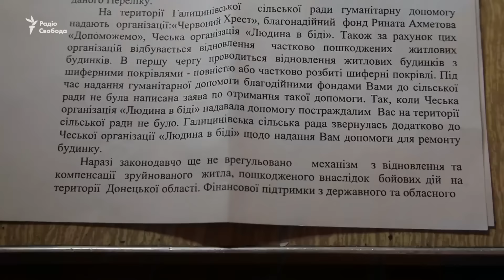На Донбассе 79-летняя жительница Карловки осталась без жилья из-за боевых действий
В Донецкой области 79-летняя жительница поселка Карловка Валентина Мотузенко осталась без жилья из-за боевых действий. В 2014 году этот поселок был освобожден от боевиков группировки «ДНР», но в результате боевых действий ее дом сгорел.